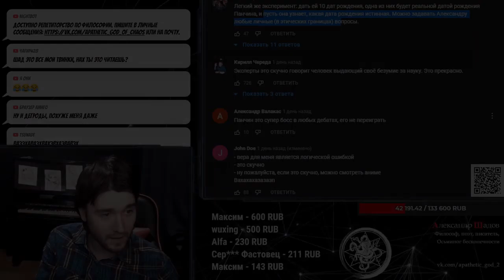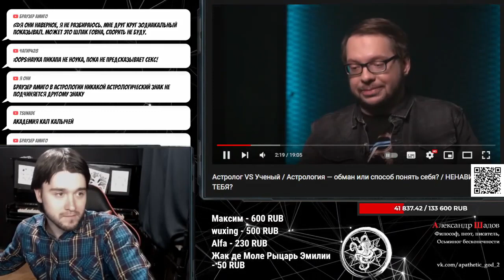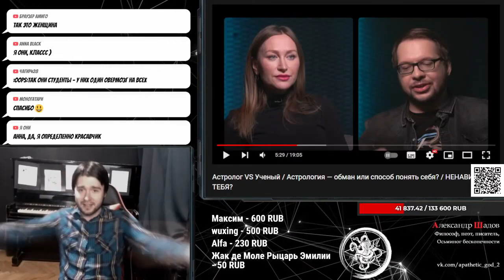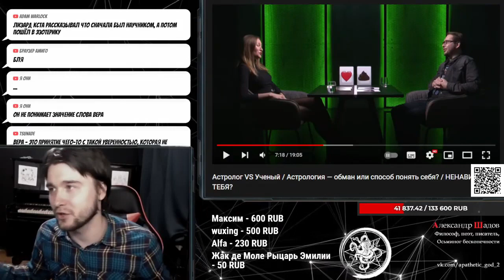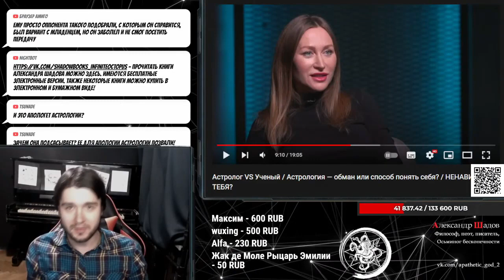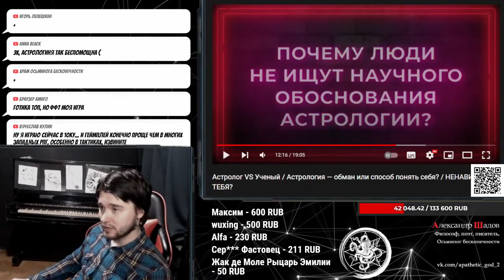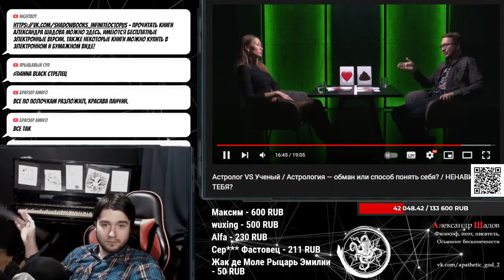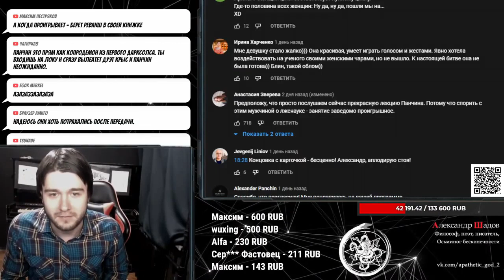Защищаю астрологию от Панчина | Шадов судит дебаты астролога и учёного